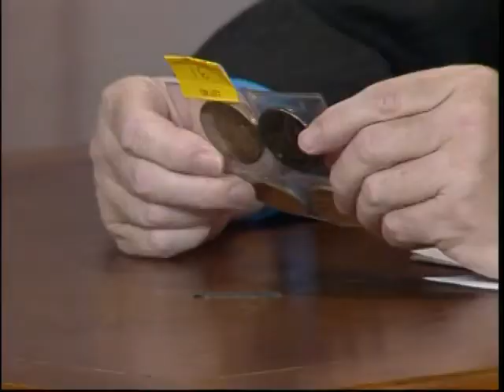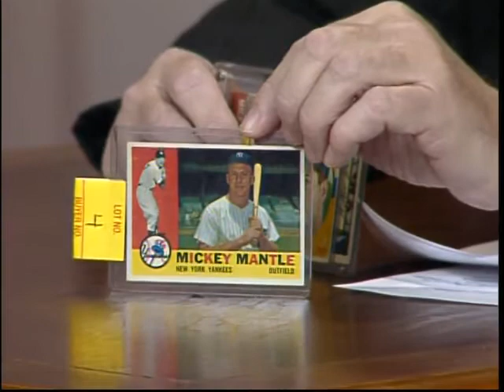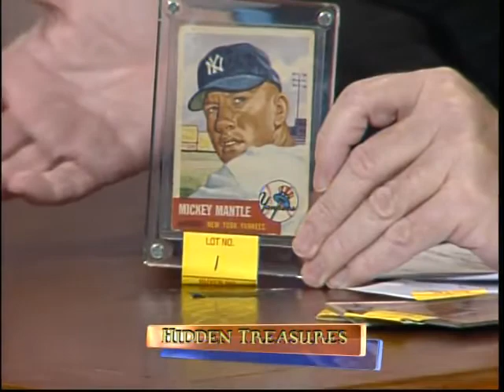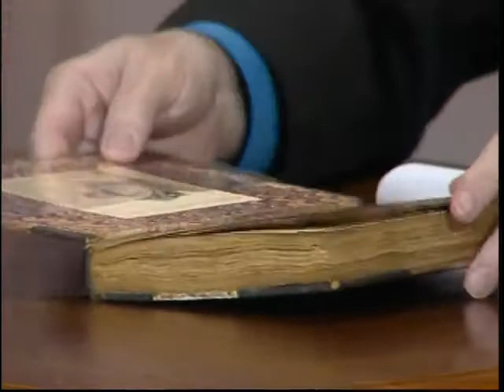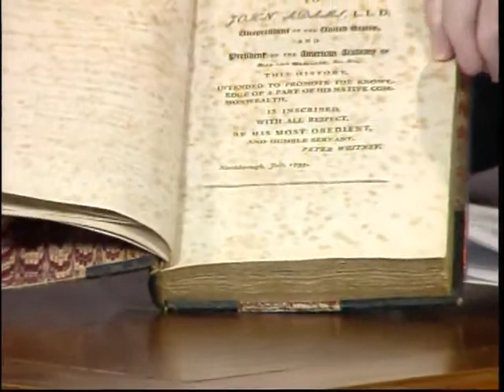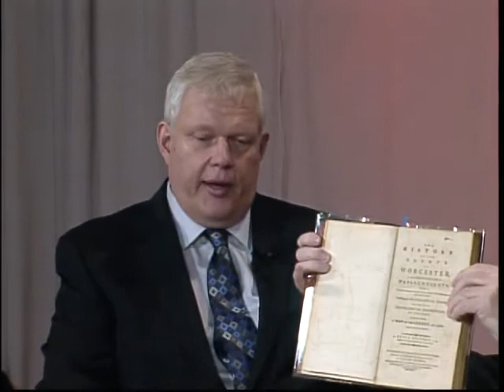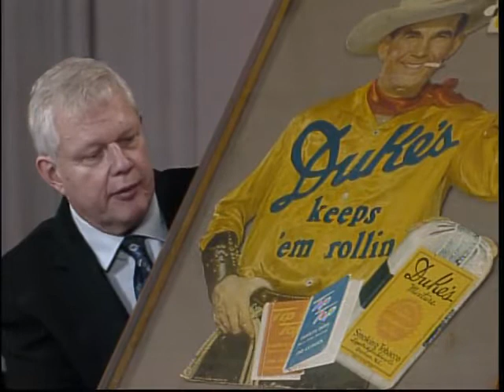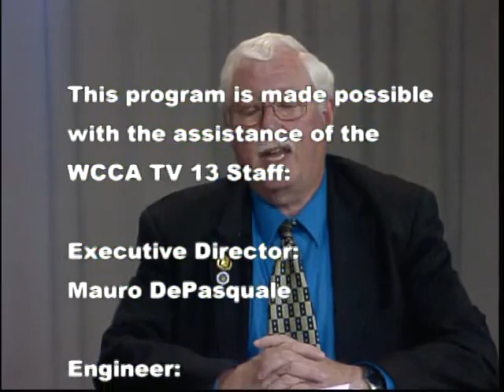Wayne Tuiskula of Central Mass Auctions on Bill Safer's "Hidden Treasures" TV show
Wayne Tuiskula, of Central Mass Auctions, discusses auctions and antiques on Bill Safer's "Hidden Treasures" TV show on Worcester Cable # 194